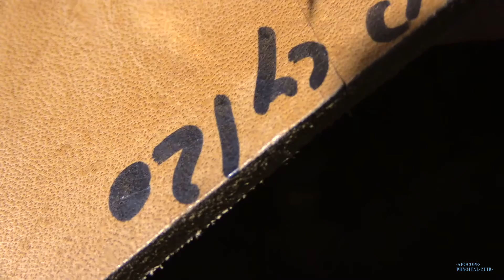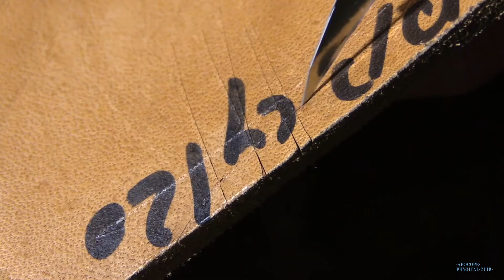[CULTURE] : Festival Etudiant 2021 : ASMR Cuir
Vidéo réalisée dans le cadre du festival étudiant 2021, événement organisé par le service culturel de l'Université de Limoges.